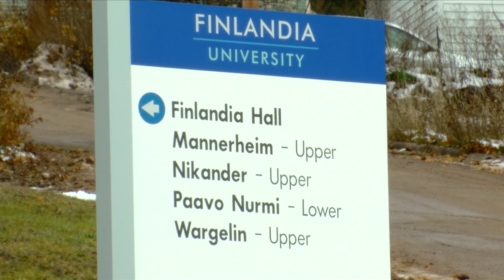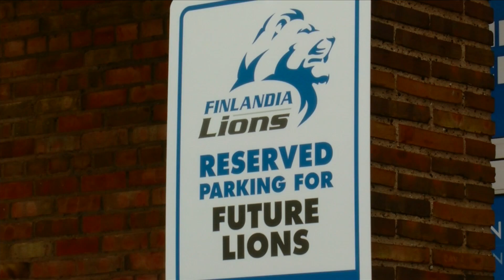Finlandia to introduce Esports as varsity sport in Fall 2020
Finlandia University will have a new, varsity esports team this fall.